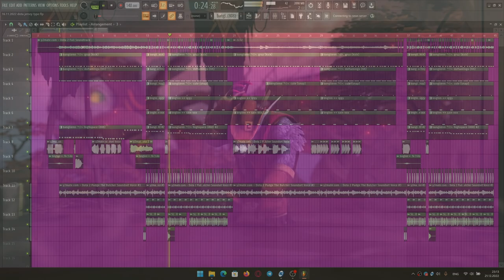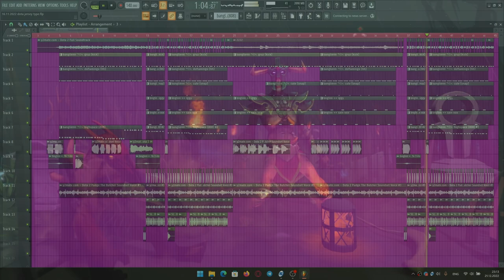DOTA 2 SOUNDTRACK BUT JERSEY CLUB TYPE 🎮🎮🎮